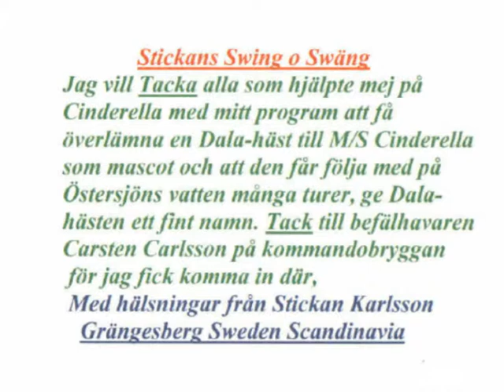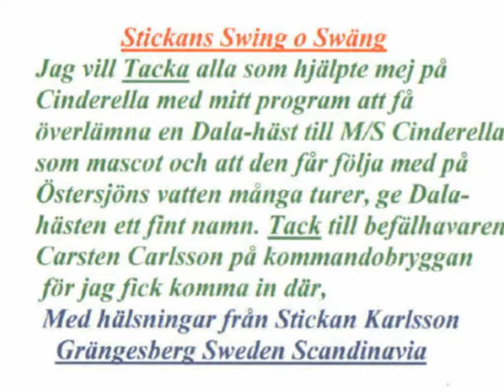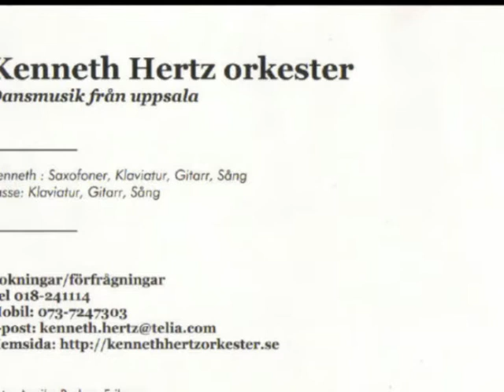PHOTO DVD - Cinderella Midsommar 20 - 21 Juni - 2014 Stickans Swing o Swäng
"Stickans Swing o Swäng" gratulerar och överlämnar en stor Dala-häst till befälhavaren Carsten Carlsson på kommandobryggan för
att ge M/S Cinderella en mascot som ska följa med på alla turer
runt Östersjöns blåa vatten. Midsommardagen 21 Juni - 2014
Enjoy it with LOVE from Stickan Karlsson Grängesberg Sweden
                                   Scandinavia